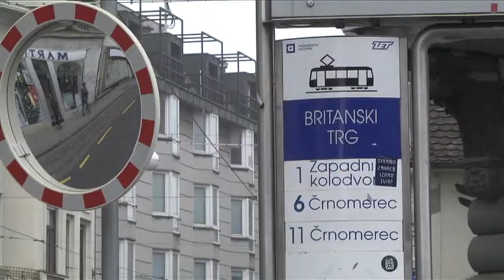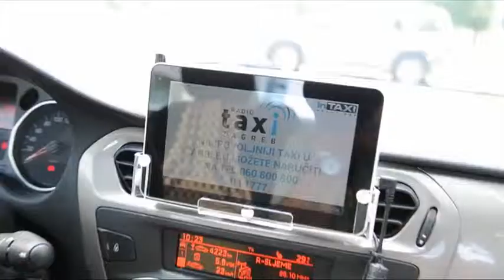100% Poduzetnik - 20.1.2014.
Priča o uspjehu: Jay Shafer
Poduzetnički duh: Kava tava (Dored Najjar)
Partner: Hrvatski Telekom